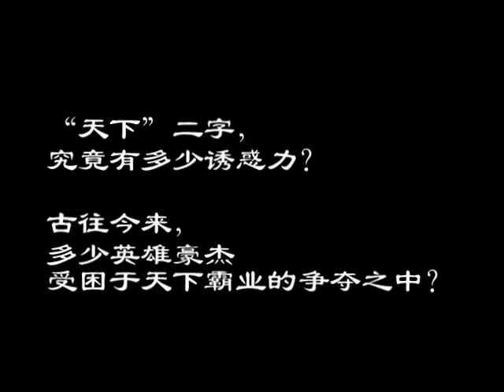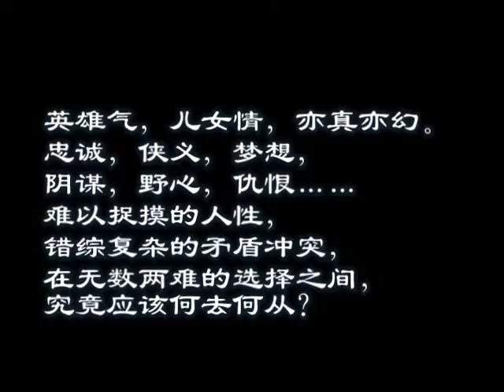末世劫 插图 by 李一